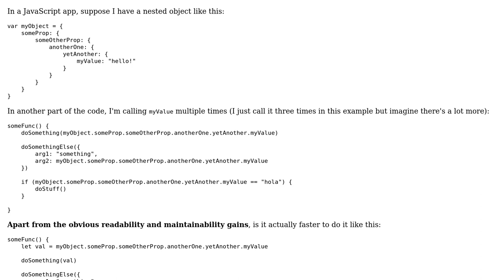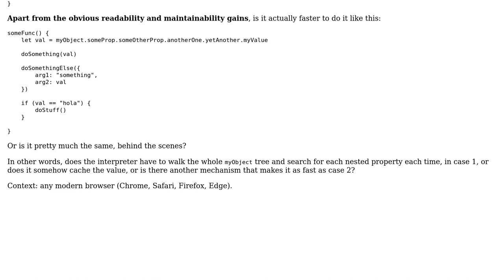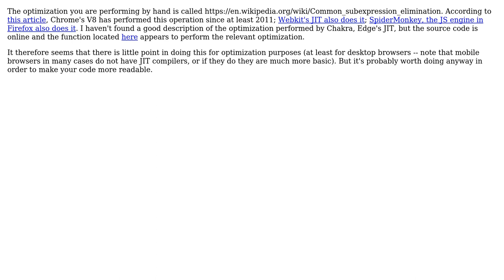Is it faster to make a dedicated variable instead of calling deeply nested object several times?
Software Engineering: Is it faster to make a dedicated variable instead of calling deeply nested object several times?

With thanks & praise to God, and with thanks to the many people who have made this project possible! | Content (except music & images) licensed under CC BY-SA | Music | Images & others | With thanks to user Jules user Jivan user James Curran user gnasher729 and the Stack Exchange Network Trademarks are property of their respective owners. You are responsible for your own actions.